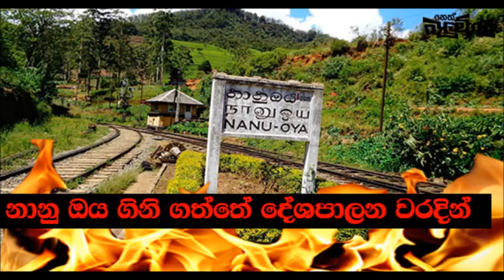Balumgala 2017 06 23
නානු ඔය ගිනිගත්තේ දේශපාලන වරදින්